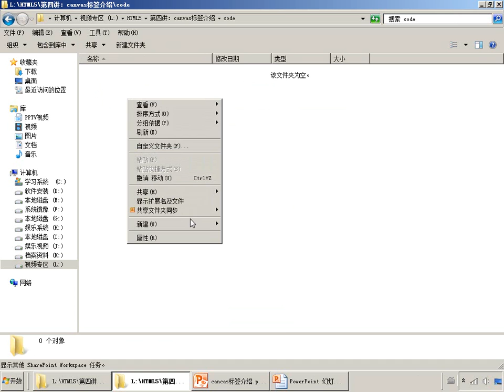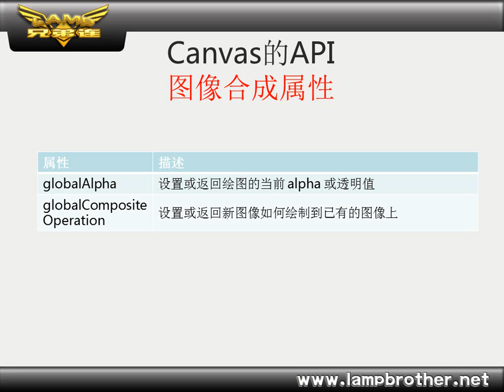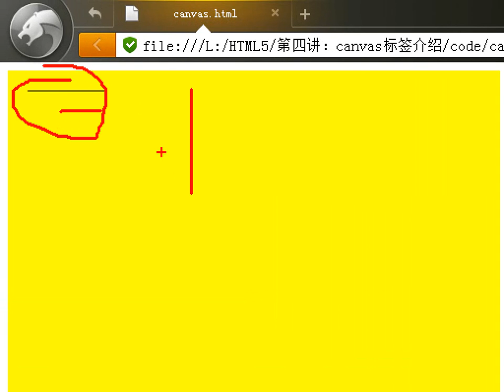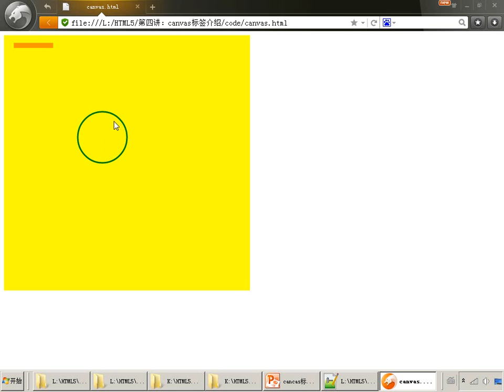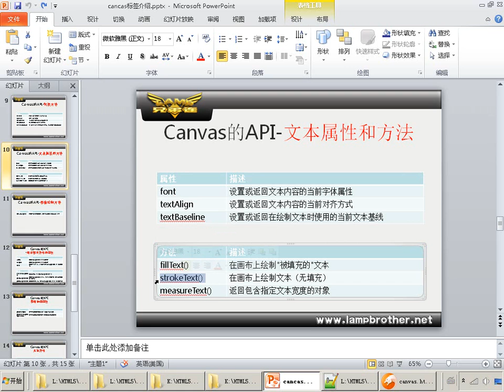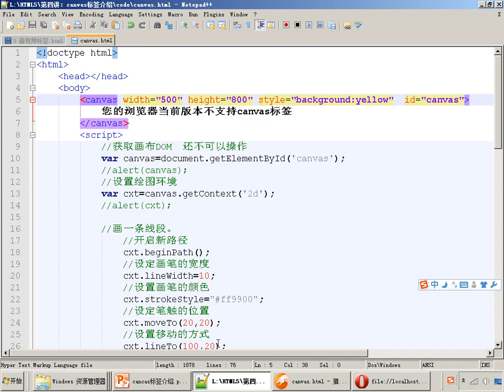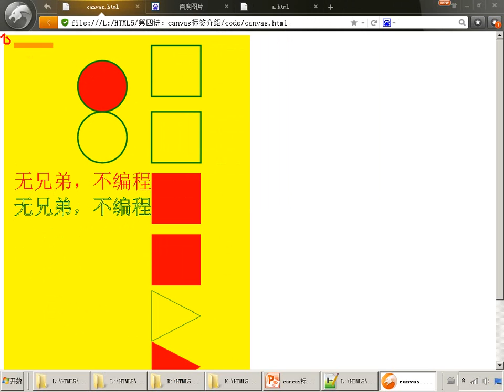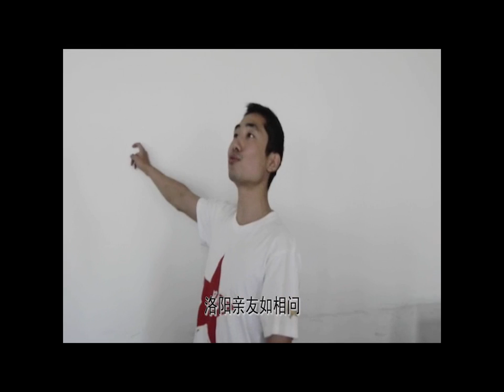第五讲：canvas标签介绍